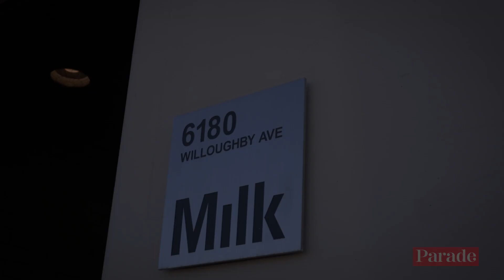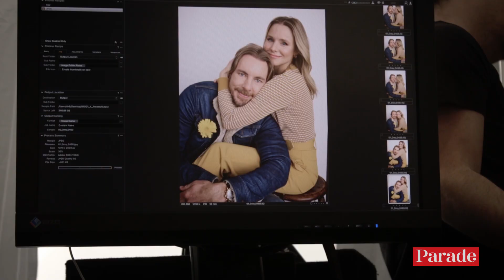Behind-the-Scenes: Dax Shepard & Kristen Bell Talk Marriage, Patience, Pet Peeves and More